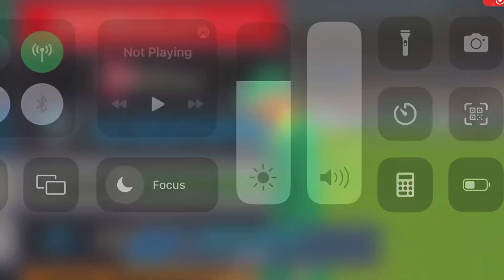Need 2 runs in 1 ball 😱rc24 Southafrica vs Srikanka 😱t20series